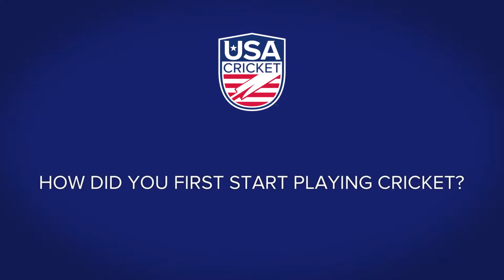Samantha Ramautar Player Profile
Player profile and interview with Women's Team USA cricketer,
Samantha Ramautar.